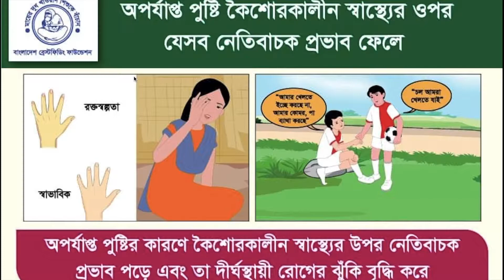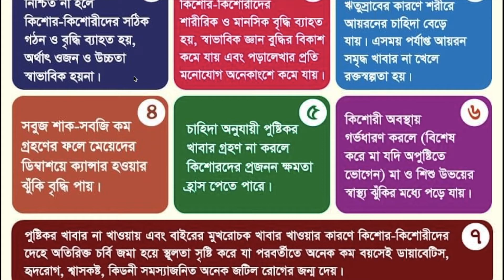কৈশোরে প্রয়োজন সঠিক পুষ্টি